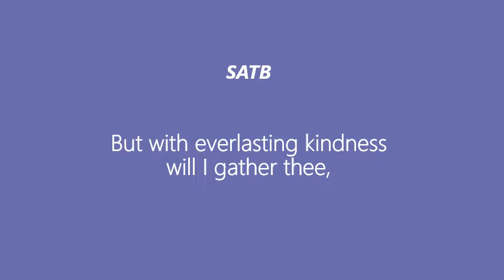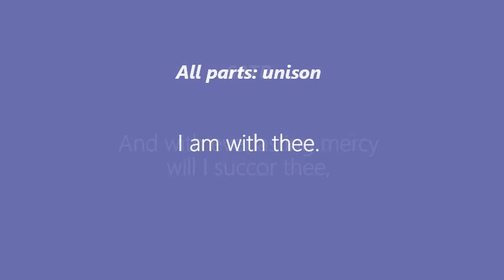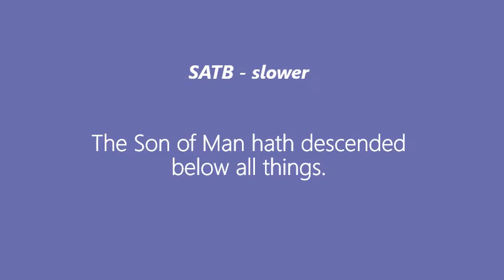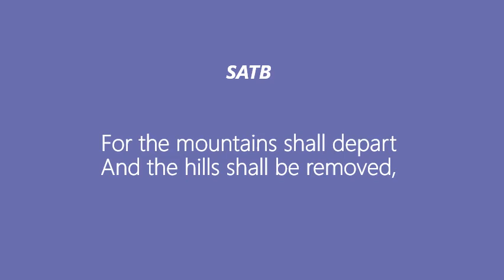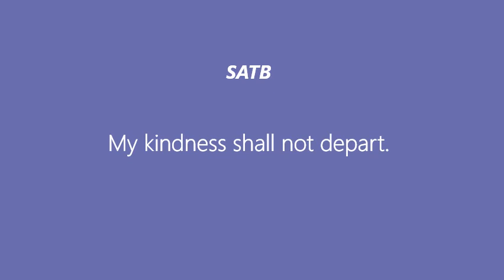My Kindness shall not depart from thee Alto